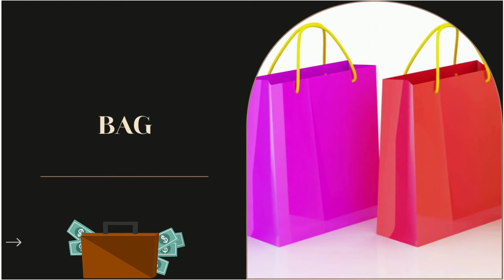Words That Start With Letter B For Toddlers- Phonics Sounds- B Word Objects- Learn The Alphabet B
Hello Kids,
In this video you will learn the Alphabet Phonics sound Bb, which will help you to spell words. You will see the Uppercase and Lowercase Alphabet Letter B whilst looking at the Objects.

This is Part 2 Lesson for some of the words beginning with the letter B with fun animation and great music.
We will teach B is for:
Butterfly.
Bird,
Bear,
Boa,
Broom,
Bat,
Boy,
Bee,
Bed,
Bun,
Big,
Bag,
Baby,
Bananas,
Bus and
Bicycle.

Don't forget to check out our Full ABC Song With Animations for objects.

Part 2 on Letter B words video will be available to see next week.
Music through Canva.